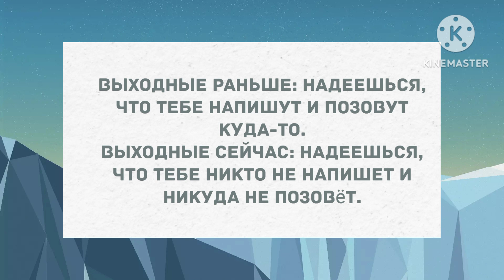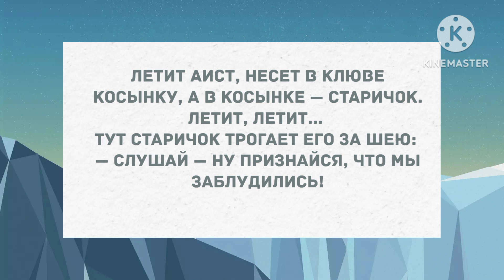На мужика лучше весной ходить! Сборник свежих смешных жизненных анекдотов!